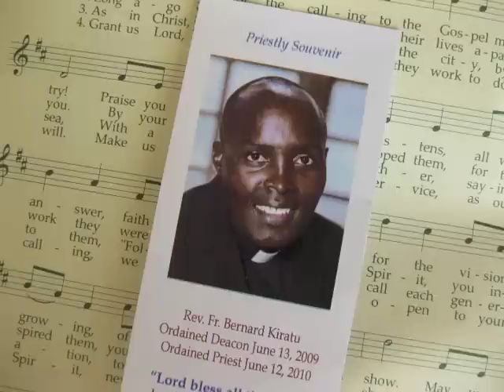Ordination To The Priesthood Of Bernard Kiratu Ngugi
Diocese of Orlando,
June 12, 2001,
Blessed Trinity Catholic Church,
Ocala, Florida

Links encouraged!